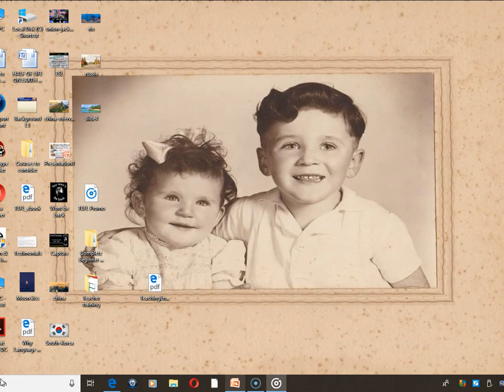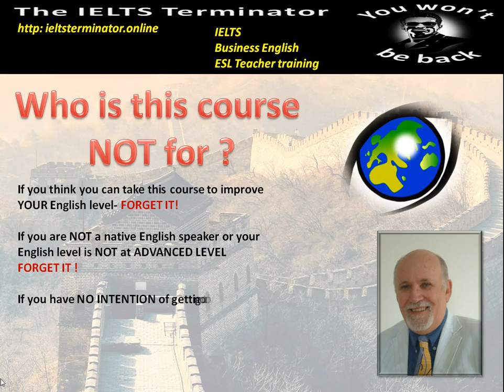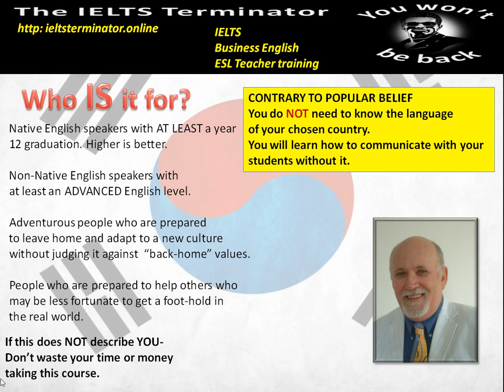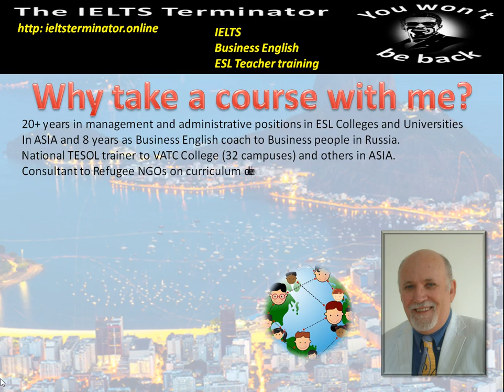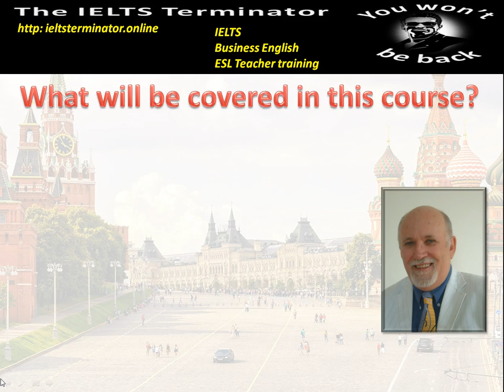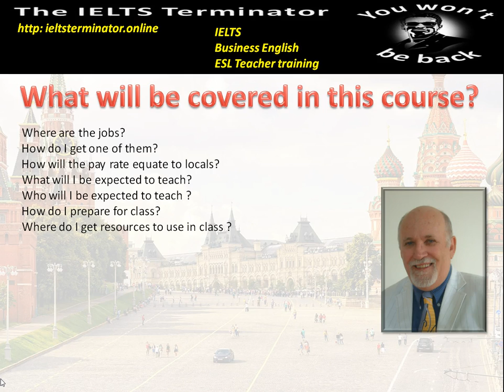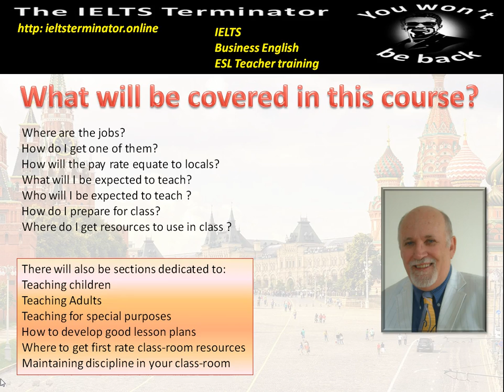Become an English teacher overseas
A course on how to become an English teacher for students whose first language is not English, and get paid to travel the world doing it.